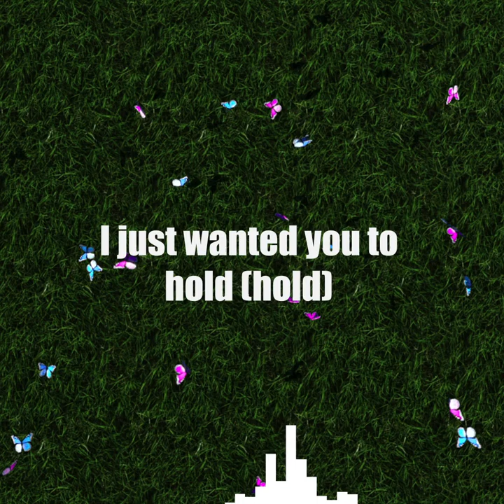Mo'rissa hold me down Promotion designed by Zoe.Cartier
Mo'rissa - Hold Me Down Visual
Free Mo'rissa
FWAY ENT
Designed By Zoe.Cartier

DOPE MUSIC VIDEO PRODUCED BY ZOE.CARTIER,

THE LOOK OUT: SOUTH FLORIDA PODCAST, WHERE WE TALK ABOUT EVERYTHING AND DISCUSS WHAT THEY DON'T DISCUSS AOUT CHECK US OUT EVERY WEEK, FOLLOW US ON INSTAGRAM AND ALL OF THAT OTHER JAZZ, RESPECT THESE MINDS.